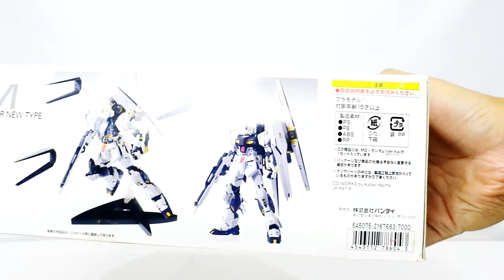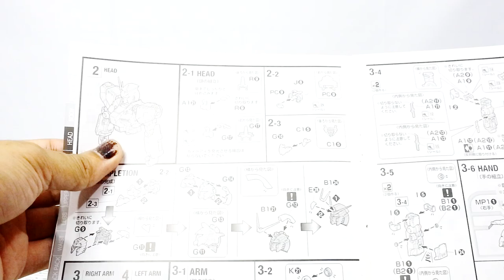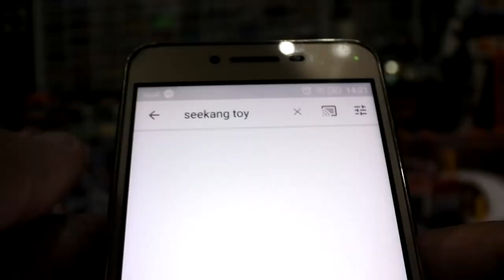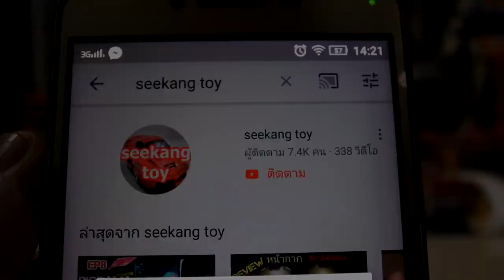Gundam Review MG RX-93 Nu Gundam Ver KA นิวกันดั้ม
RX-93 นิวกันดั้ม
ประเภท โมบิลสูทสมรรถนะสูงสำหรับนิวไทป์
ความสูง 23 เมตร
น้ำหนัก 27.9 ตัน (พื้นฐาน)
63 ตัน (เต็มพิกัด)
เกราะ โลหะผสมกันดาเรียม
กำลังเครื่อง 2980 กิโลวัตต์
อุปกรณ์ ปืนวัลแคน 60 มม.
บีมเซเบอร์
บีมไรเฟิล
ไฮเปอร์บาซูก้า
โล่ (ติดตั้งบีมแคนน่อนและมิสไซล์)
ฟินฟันเนล
คุณสมบัติพิเศษ ไซโคเฟรม
นักบินสำคัญ อามุโร่ เรย์